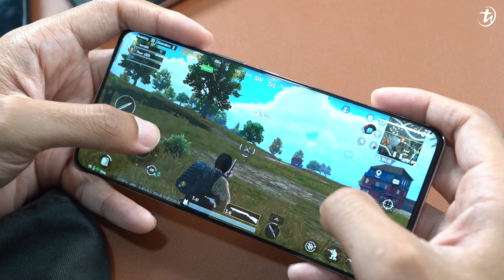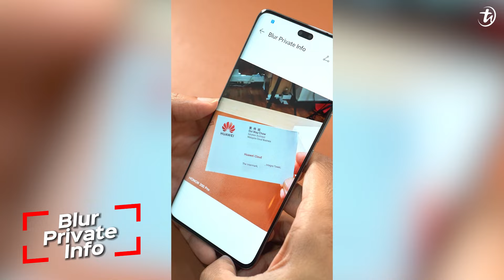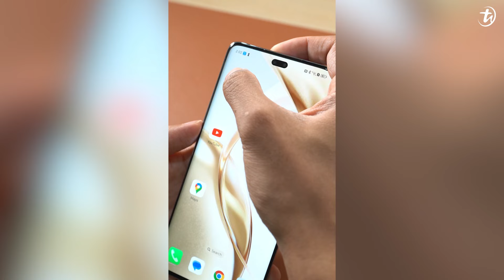HONOR 200 Pro 5G - Cantik gila kamera dia!!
HONOR dah lancarkan telefon mid-range dengan spesifikasi flagship iaitu HONOR 200 Pro 5G, tapi yang paling best pasal telefon ni ialah kamera dia! Jom tengok apa yang menarik pasal telefon ni:

0:00 Pengenalan
0:32 Rekaan
1:48 Skrin
2:36 Spesifikasi
3:58 Kamera
5:28 Fungsi AI baru
6:44 Harga dan kesimpulan

Join giveaway padu setiap bulan di aplikasi TechNave! Klik untuk download